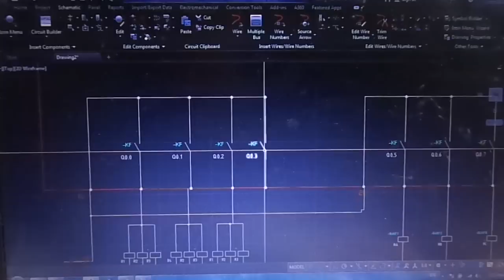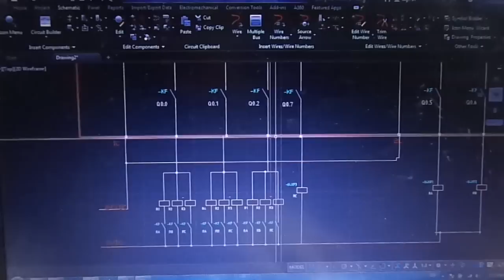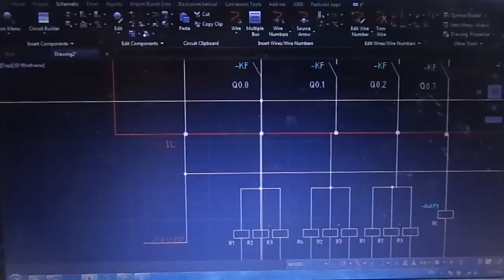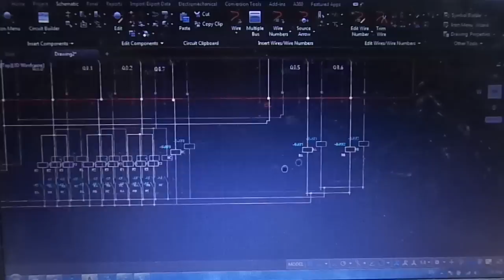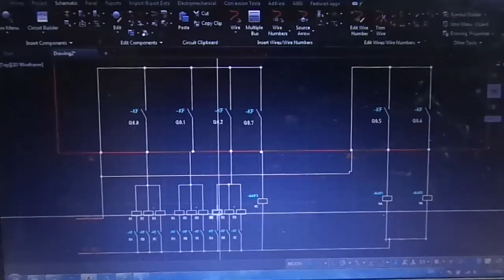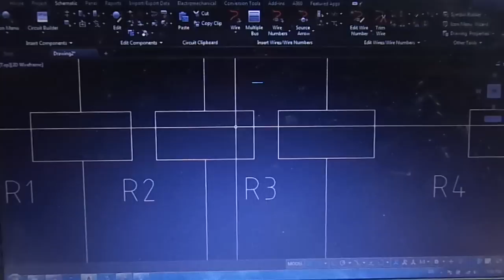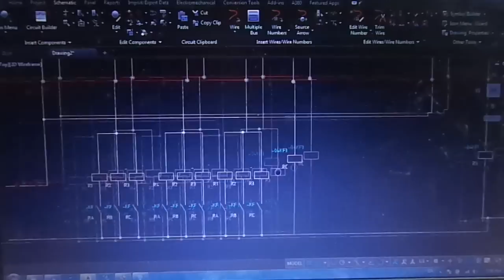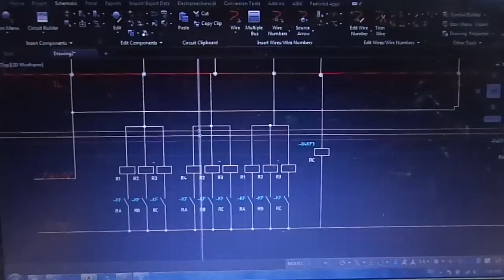Cách mở rộng ngõ ra PLC ko cần dùng thêm modul mở rộng( ko có điề kiện mua modul)